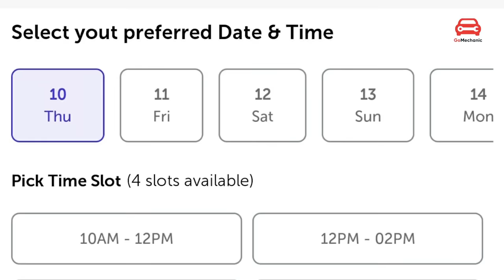ആര് ജയിക്കും 😁🛍 100 രൂപ കൊണ്ട് Shopping Challenge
💃CHATTAMBEES💃